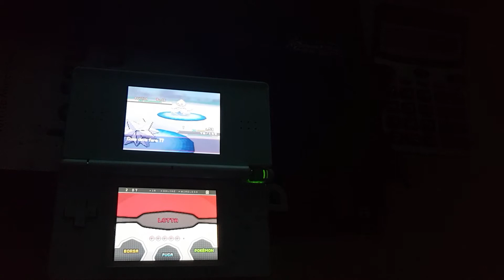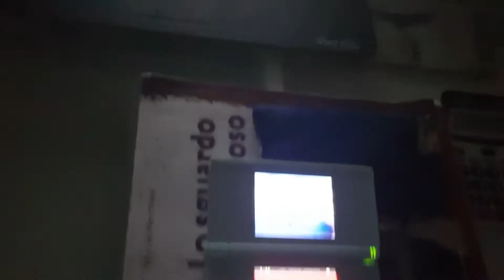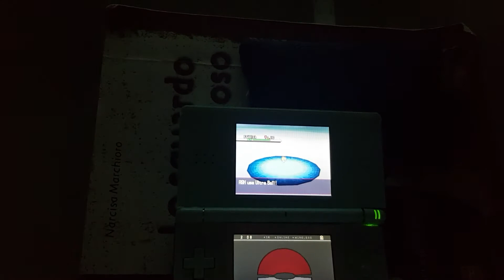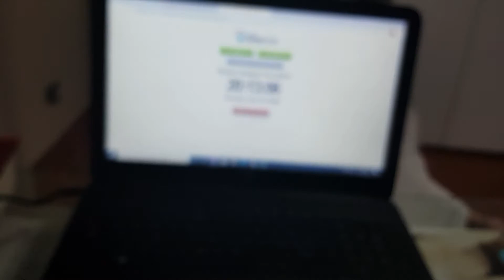ISHC 2020 #10 Live Shiny Frillish ♀️ After 15186 RE's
Not the form i was going for but nevermind